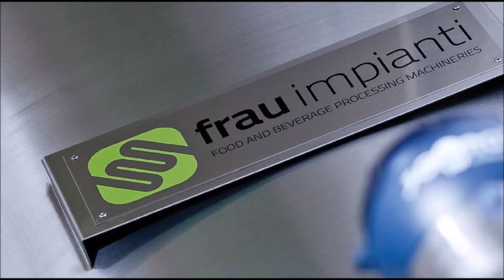Complete automatic Ice cream plant - Fraugroup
Turnkey solution by FRAU group: complete line for the production of Ice cream 🍦

Info on plant:

- Preparation, homogenizer (fixed flow rate, 250 bar, 2 stages) and pasteurizer (5.000 l / h)
- Mixing tank 2 x 5.000 liters
- Powder storage silos
- 1 x 5.000 liter cooled tank for condensed milk storage
- Triblender for powder mixing
- 2 x 3.000 liter heated tanks for melted product storage, 1 x butter
- 3 melters of 5.000 liters each: Butter, coconut fat, Mixture recovery
- 16 maturation tanks of 5.000 liters each
- 2/3 lines automatic CIP plant

Thanks MillenniumDondurma for choosing us!